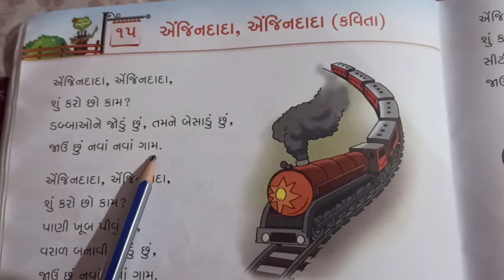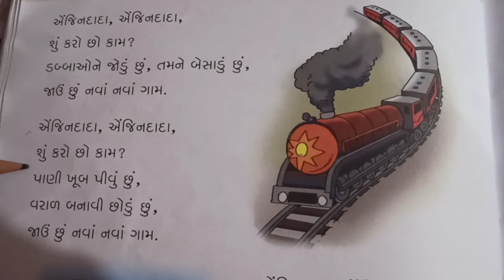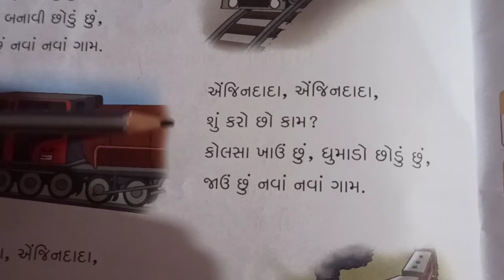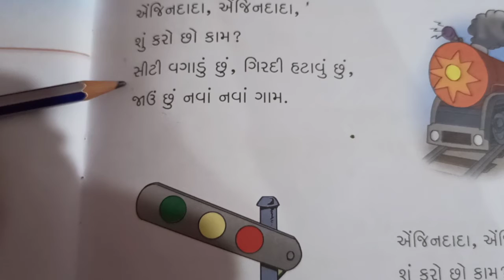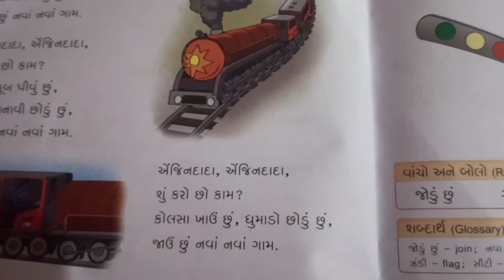3 Guj L 15